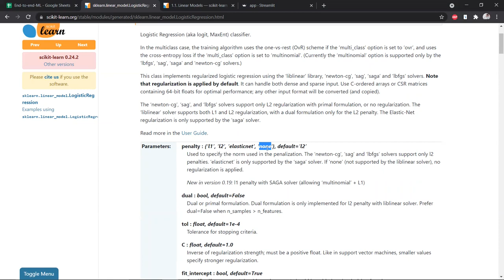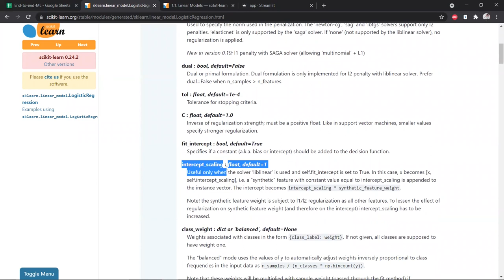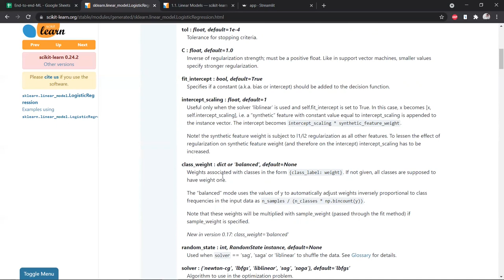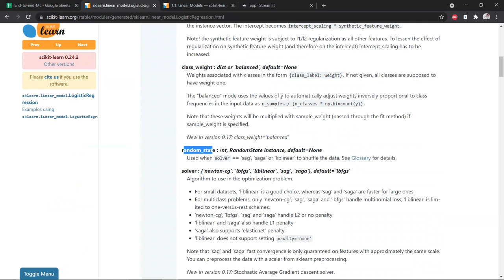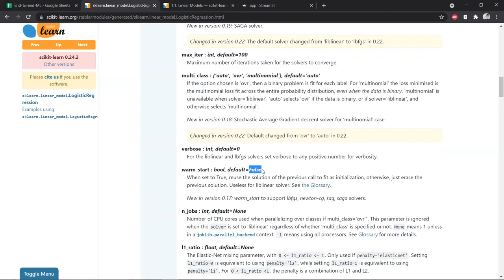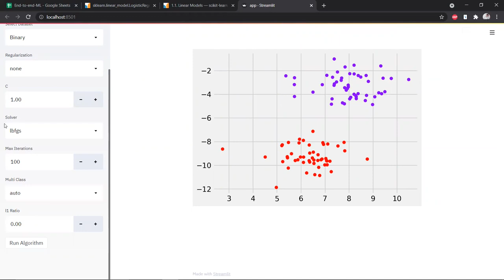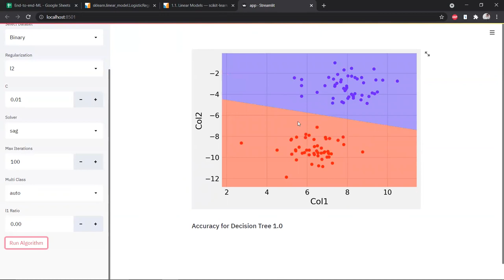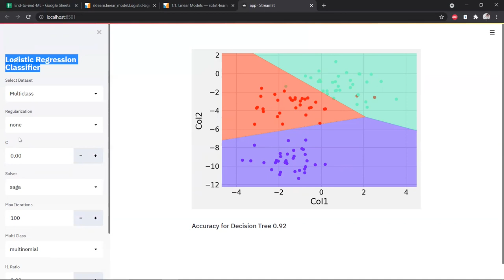Logistic Regression Hyperparameters || Logistic Regression Part 8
Logistic Regression hyperparameters are parameters that are set before the training process and influence the model's performance. Key hyperparameters include 'C' for regularization strength, 'solver' for optimization algorithm, and 'max_iter' for the maximum number of iterations. Fine-tuning these hyperparameters is crucial for achieving optimal Logistic Regression model performance on specific datasets.